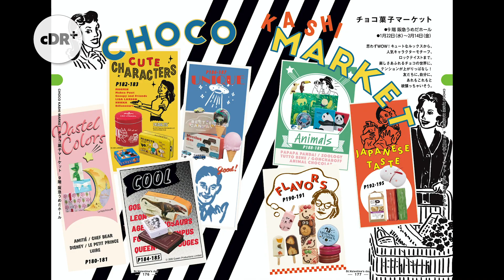阪急【バレンタインチョコレート博覧会2020】日本最大級のチョコの祭典！一押しアイテム大公開！！ 厳選の一品 コラボ | cDR+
✨アカペラプレイヤー、ボーカリスト募集✨
clearance が所属する音楽プロダクション「Creative Factory En」では,
一緒に活動できるアーティストを募集します‼️

プロとして本格的に活動を目指すアーティストの皆さん、ご応募お待ちしています‼️

💡オーディション実施要項は下記リンクをご参照ください！

clearanceのYoutubeチャンネル【cDR+】最新号更新！

今週は...
▽いよいよ、1/22から開催される日本最大級のチョコレートの祭典
阪急うめだ本店「バレンタインチョコレート博覧会2020」

昨年も「クリラジ」を中心に様々な形でコラボさせていただきましたが、
今年もclearanceメンバーは本気です！！

開催に先駆けて、メンバーが気になる一品をご紹介。
皆さんも、公式ガイドブックを片手に一緒にチェックして下さいね！！

clearanceのアルバム・シングルなど、配信中
▽iTunes、Spotify、Google Play Music、Amazon Music、Apple Music...

□デジタルシングル『always / つなげる明日を』
　～庄野電気工事株式会社イメージソング～

□デジタルシングル『藝術ドリーマー』
　～映画『文學三面鏡』主題歌～
▽映画とリンクしたMusicVideoも公開！

▽clearanceの最新情報は LINE@ へ登録を！！